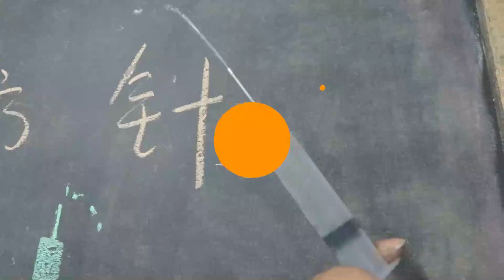【爆笑葫芦娃】爷爷要给葫芦兄弟打针，没想被葫芦兄弟套路，反给自己打针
0:00 爷爷给葫芦兄弟打针了!为啥最后疼的是自己
2:52 葫芦兄弟偷说七娃坏话，七娃上演隐身术捉弄，结果太逗了
6:30 机器人让选择乘坐模式，乘客选择刺激模式，结果被弹射出去
8:11 美女在公交车上睡觉，男乘客轮流去体验，结果却中了圈套